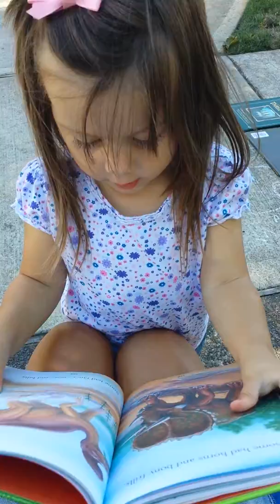July 9, 2016